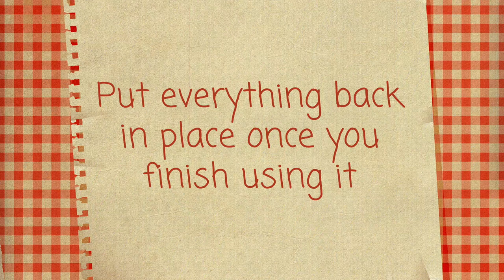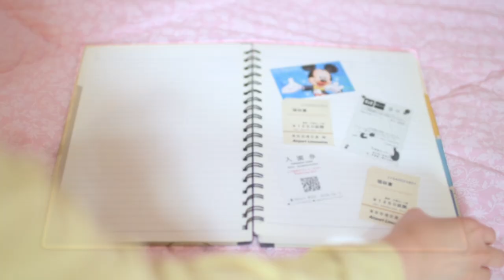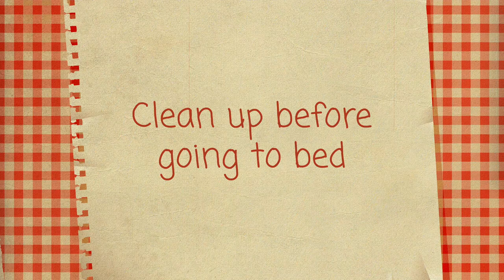How to Keep Your Room Clean & Tidy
Today I'm sharing some of my personal tips on how to keep your bedroom clean and tidy at all times! These are not tips to deep clean a super messy bedroom, so please don't misunderstand~ I'm just sharing the tips that I'd use to keep my bedroom from getting messy and cluttered not long after I've finished cleaning it.